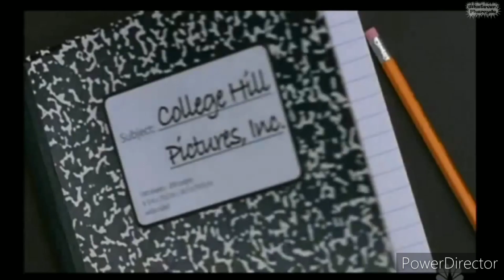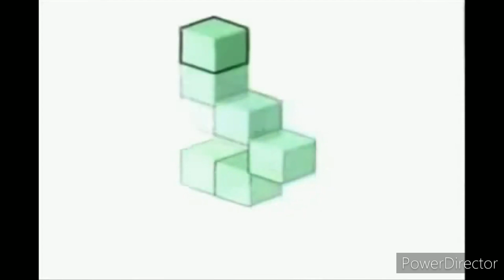TCB Logos EXTENDED 2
I added more logos.